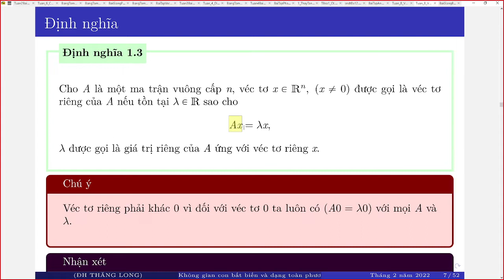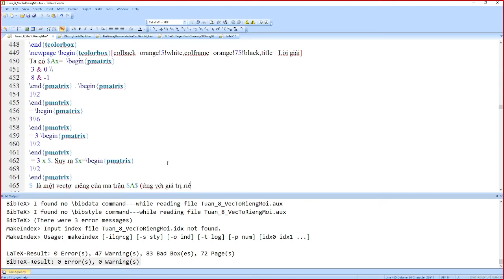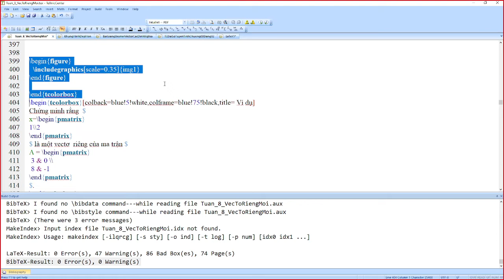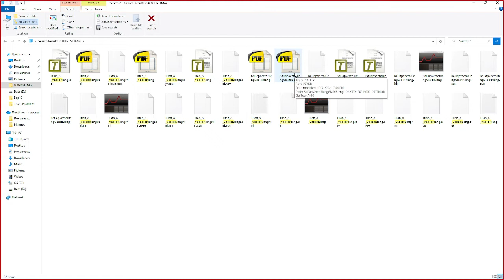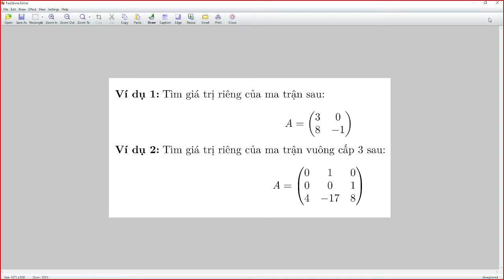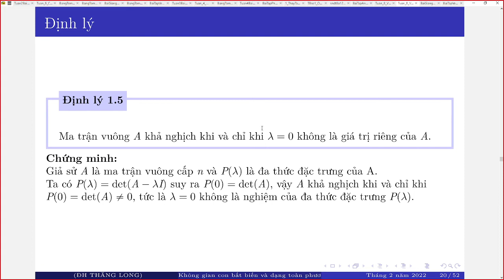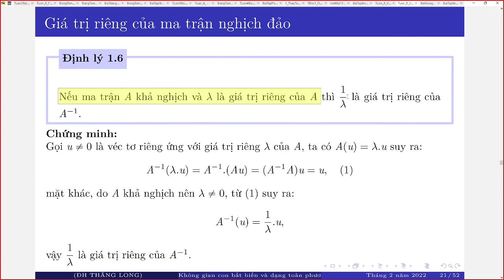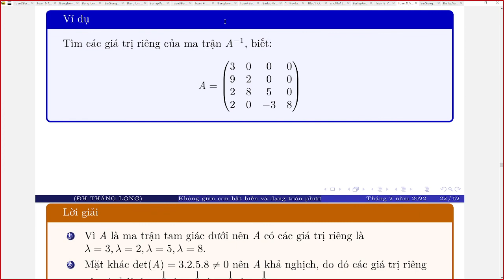Vectơ riêng, giá trị riêng của ma trận